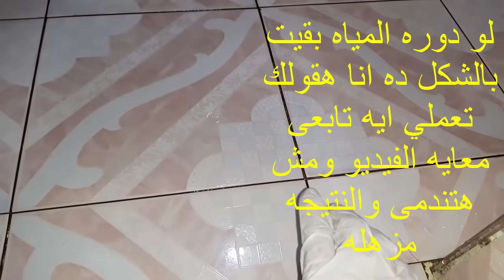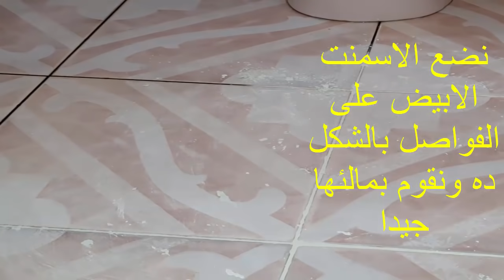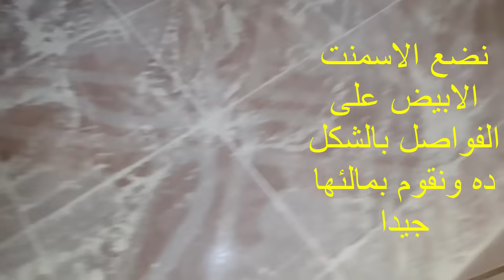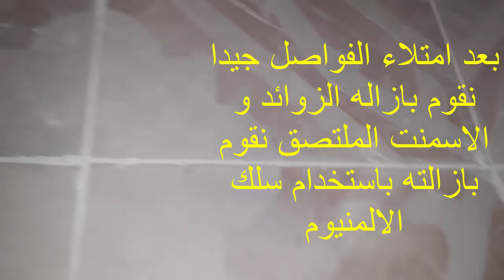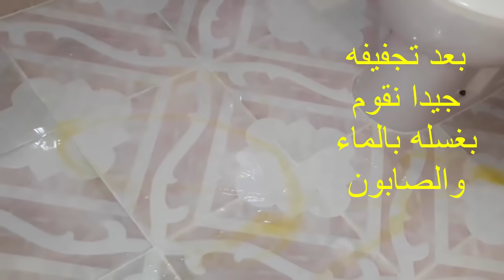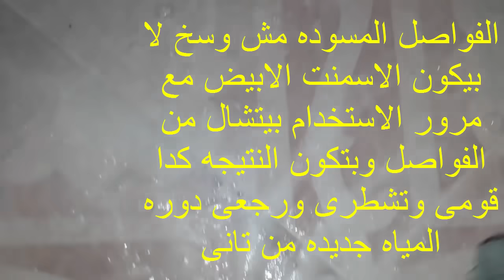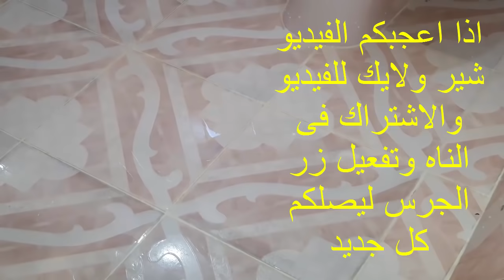بكيلو اسمنت رجعى الحمام جديد وقولى وداعا لفواصل السيراميك السوداء بعد اليوم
كيلو اسمنت رجعى الحمام جديد وقولى وداعا لفواصل السيراميك السوداء بعد اليوم
حصرى بكيلو اسمنت رجعى الحمام جديد وقولى وداعا للفواصل السيراميك  السوداء بعد اليوم
تنظيف الحمام
طريقه سهله لتنظيف الخمام
نظفى حمامك باقل التكليف
وداعا للكمويات لتنظيف الحمام بعد االيوم
فواصل سيراميك لونها اسود
فواصل السيراميك
طرق تلوين عجينة السيراميك
منتجات حشو الفواصل
تنظيف ترويبة السيراميك وتلوينها
كيفية تنظيف الفواصل بين البلاط والسيراميك